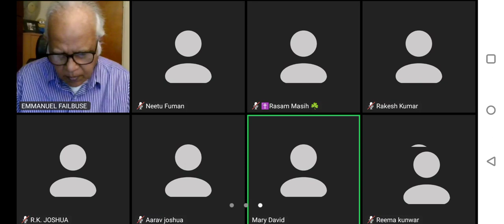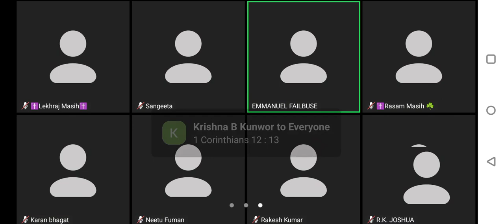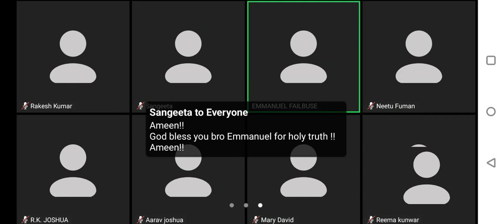Zoom Meeting Biblical Preaching By Bro Emmanuel Failbuse Trans By Bro Jaswinder Masih 21 April 24.